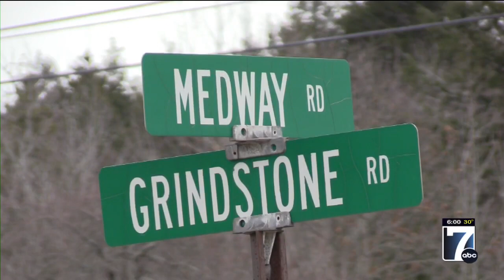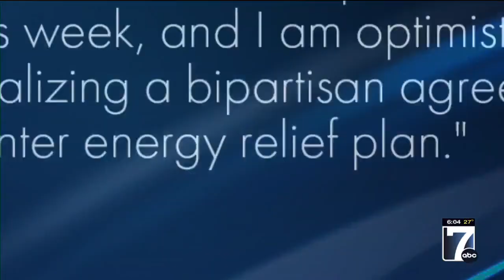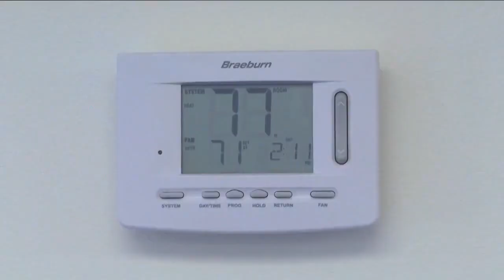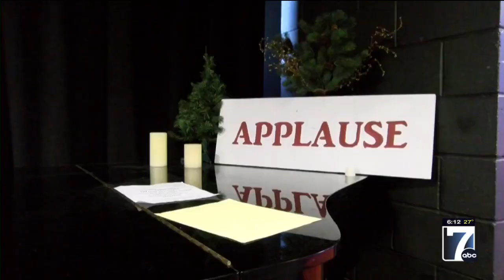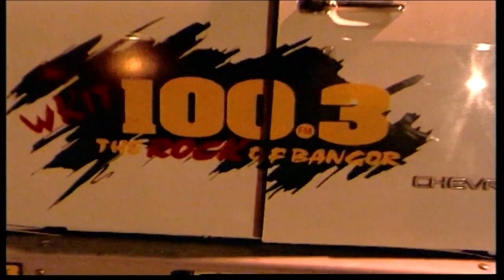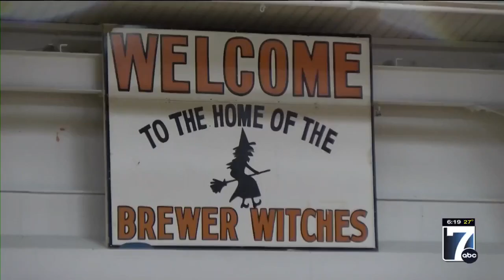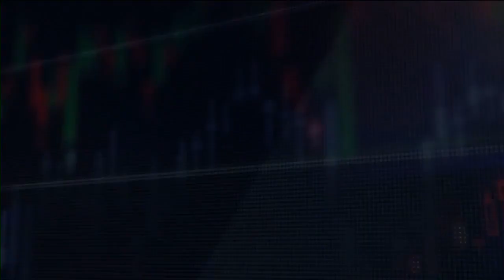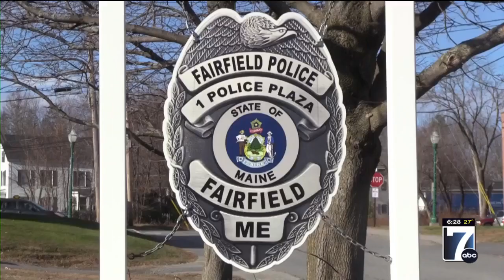WVII 6pm News Friday